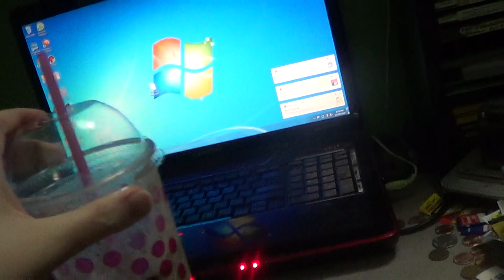Drink Review For Cookies N Cream Cappuccino Blast from Baskin-Robbins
This is my Drink Review For the Cookies N Cream Cappuccino Blast from Baskin-Robbins. The White Yoshi appears in this Video